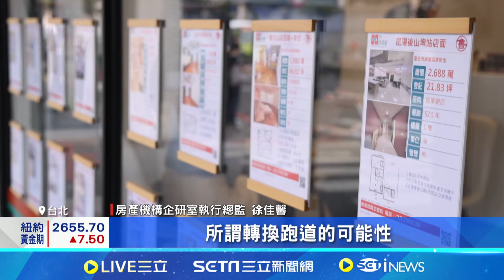房市好冷! 每週帶看剩1組 房仲苦嘆:以為電話壞了｜94要賺錢